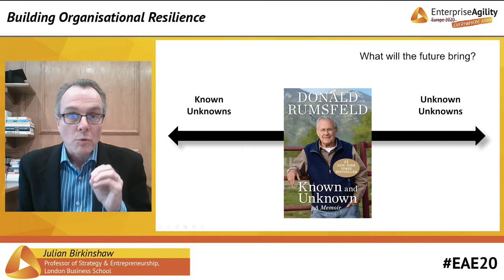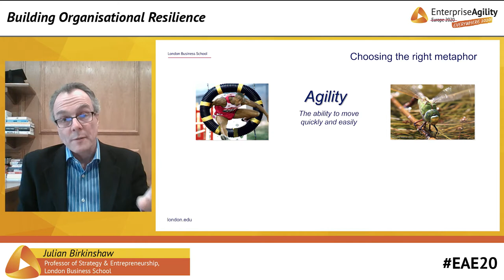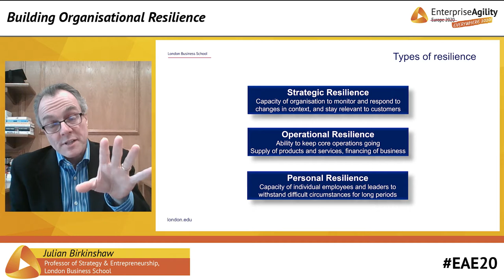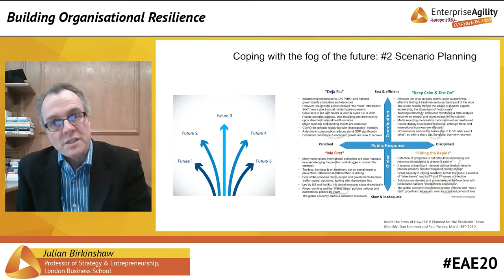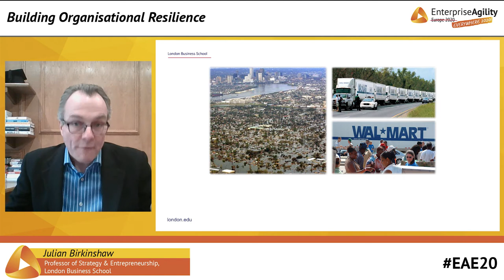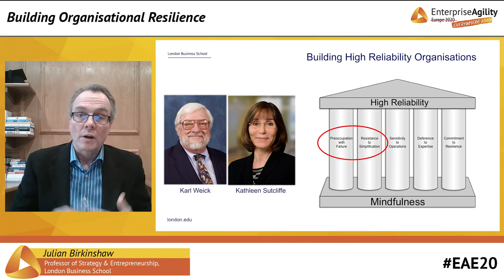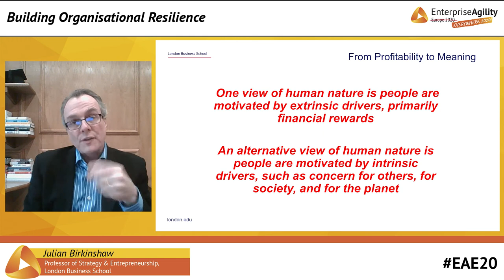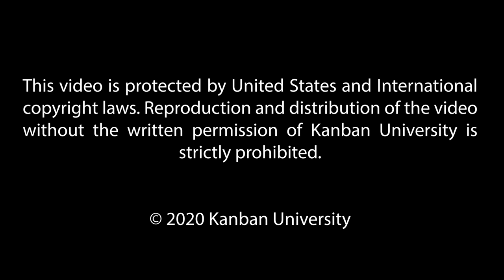Building Organisational Resilience - Julian Birkinshaw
18 USC, §§ 2319, 2319(A), 2319(B); 41 CFR § 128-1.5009. Visit Kanban University’s conference archive with videos & presentations

18 USC, §§ 2319, 2319(A), 2319(B); 41 CFR § 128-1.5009.